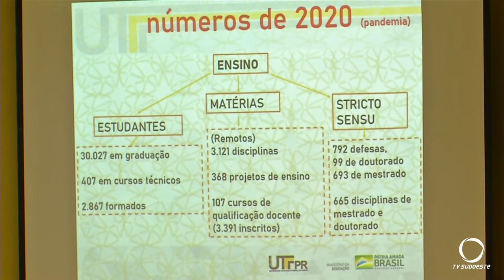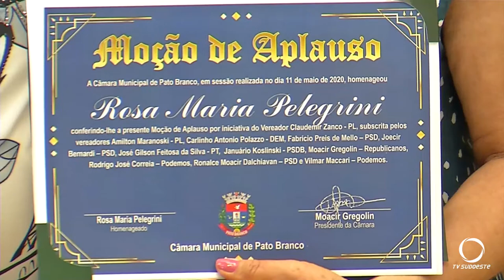homenagens aos centenários e presença do Reitor da UTFPR